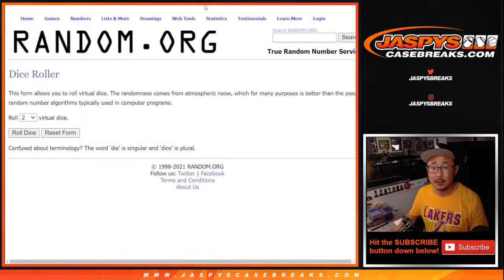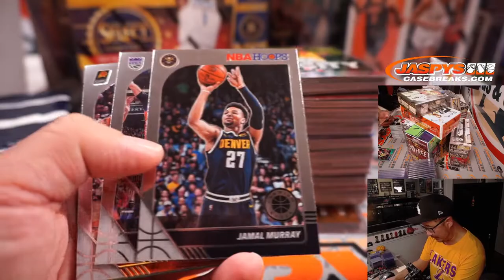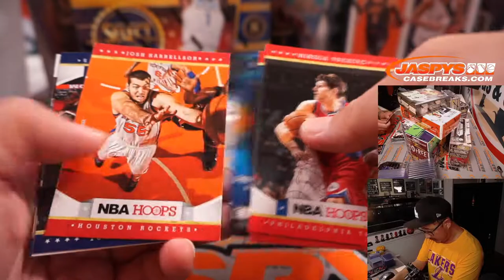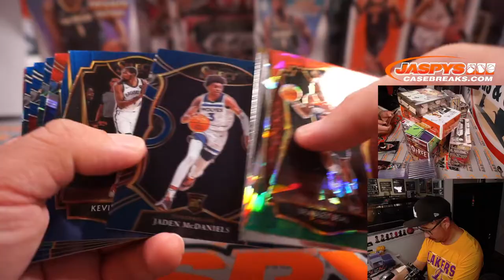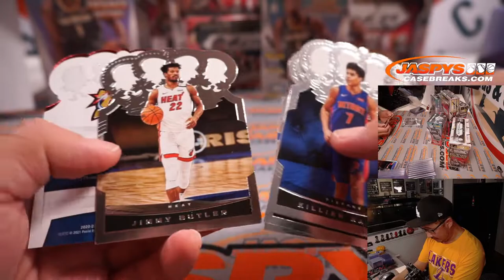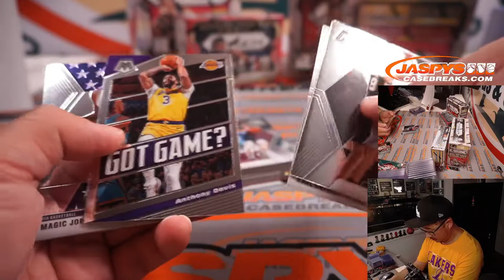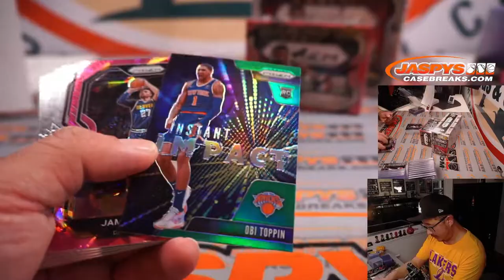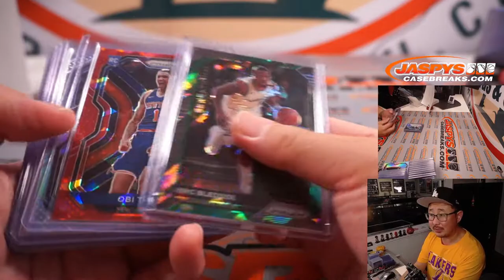Tu, 10.19.21 // JASPY'S BASKETBALL IS BACK 16-BOX MIXER *RT*